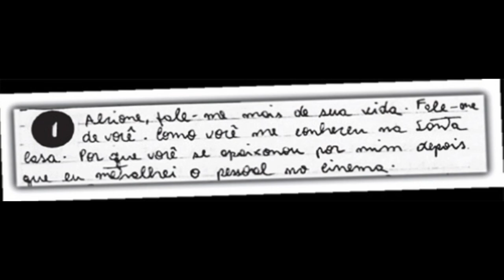O Atirador Shopping Morumbi - Caso Completo - CRIME EM SALA DE CINEMA DE SÃO PAULO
Entenda o caso completo de Mateus Costa Meira o atirador do cinema no shopping Morumbi na zona sul de São Paulo em 1999. O caso chocou o brasil e inaugurou esse tipo de crime de massa no Brasil, Mateus agora está prestes a ser posto em liberdade, e qual é a sua opinião sobre isso?